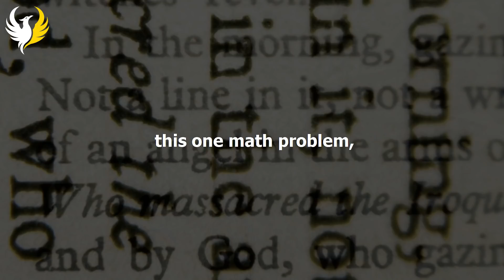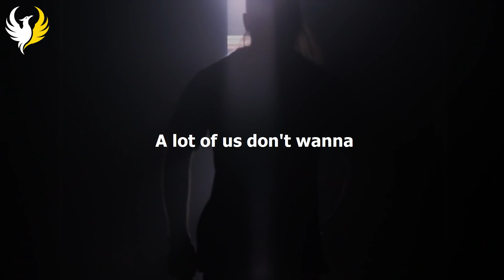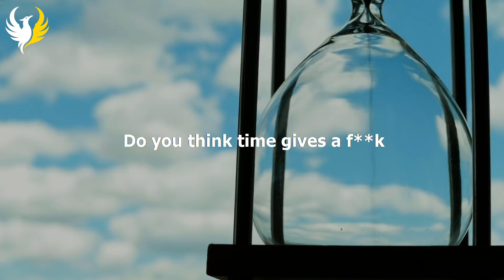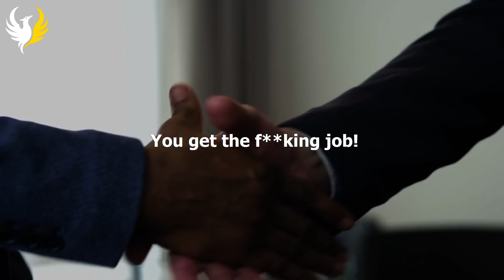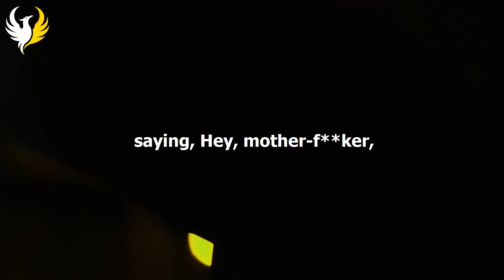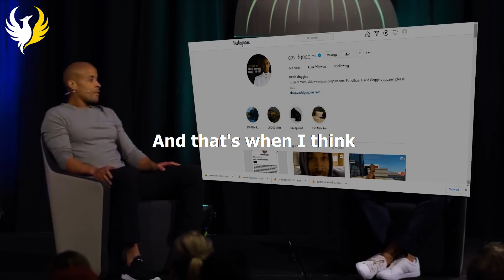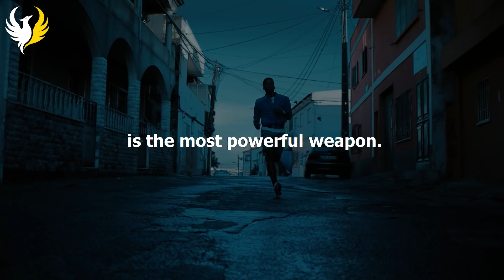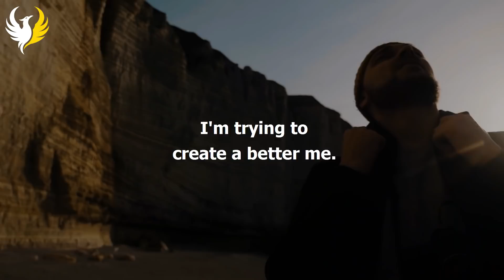THE LAW OF ACTION - David Goggins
Listen to unlimited books on Amazon Audible

David Goggins's Speech  | Discipline Is Everything

This video was created by analyzing David Goggins's tips and tools that made him the best version of himself. We hope these tools, tips, and secrets will help you become the best version of yourself.

David Goggins is an American ultramarathon runner, ultra-distance cyclist, triathlete, motivational speaker, and author. He is a retired United States Navy SEAL and former United States Air Force Tactical Air Control Party member who served in the Iraq War. His self-help memoir, Can't Hurt Me, was released in 2018.

►Credits:
Speaker Credits: David Goggins

►RiseAbove:
This is a channel that presents video content related to personal development, self-motivation, and self-discipline techniques.

We analyze the content of successful personalities and then we add music, visuals, captions, storytelling, color grading, animation, unique script writing, and voiceovers to enhance the experience for our audience. We hope the influence will have a good impact on humankind.

Our videos are created to provide the best motivational experience to the viewers. We include clear subtitles to provide the best experience to every viewer including hearing-impaired viewers. We add premium music and high-quality visuals to enhance the meaning of the speech and create a more inspiring and uplifting experience for the audience. Further, we divide the video into smaller sections and cover each topic separately, making it easier to understand and follow along.

Additionally, We invest in expert video editors, scriptwriters, high-quality music, and amazing visuals to ensure that our videos are not only visually appealing but also well-crafted and engaging to our audience.

Speeches/Audio
- The speeches used in our videos are written and narrated by our team.

Visuals
- We have obtained all the requisite consents and approvals for the commercial use of the clips in our videos, including those related to models and properties featured in them.